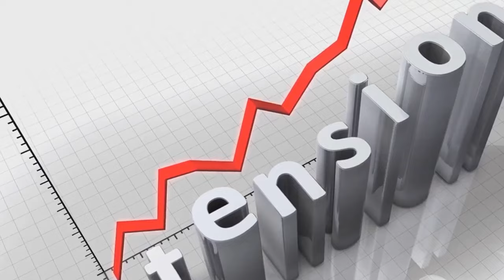The Rise of America - From Colony to SUPERPOWER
From Colonies to Superpower: The USA's Rise to Global Dominance (1776 - Present) 🇺🇸
Ever wondered how a nation born yesterday became a world leader? This short video explores the key events and factors that fueled America's meteoric rise to power, from revolution to modern superpower!

[Inside the video you'll find]

The Birth of a Nation: We'll dive into the American Revolution and the fight for independence.
⚙️ The Industrial Revolution Ignites: Discover how American innovation fueled economic growth.
Manifest Destiny & Beyond: Explore westward expansion and America's growing global influence.
World Wars & The Rise of a Superpower: See how America's role in global conflicts solidified its dominance.
The USA Today: We'll take a quick look at America's current position on the world stage.